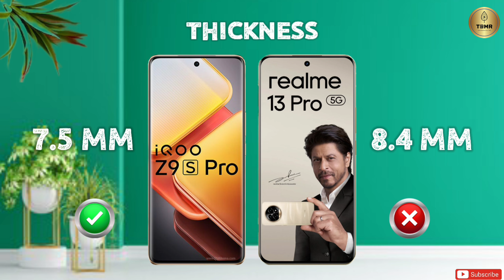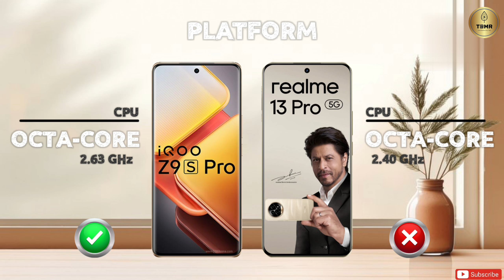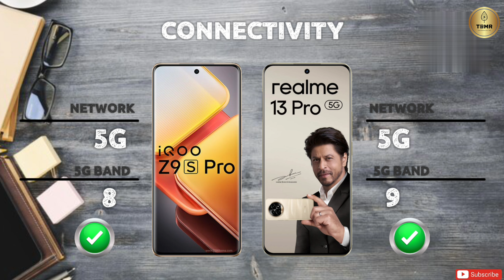iQOO Z9s Pro Vs Realme 13 Pro II Full Comparison ⚡ Which One Is Better?!